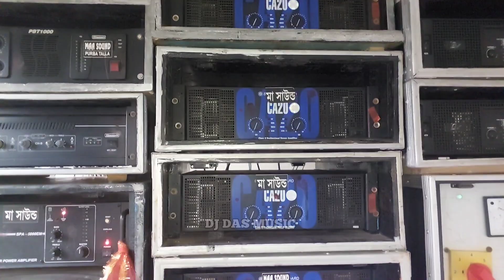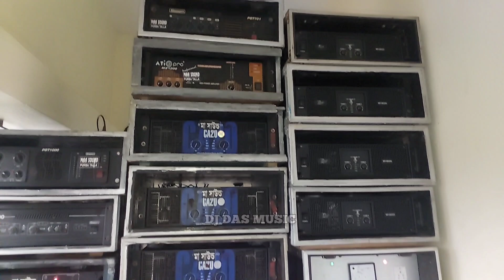M- Pro/MP-18000 নতুন Amplifier নিয়ে এলো Maa Sound || চলছে কালীবাড়ি দুর্গা পুজোয়